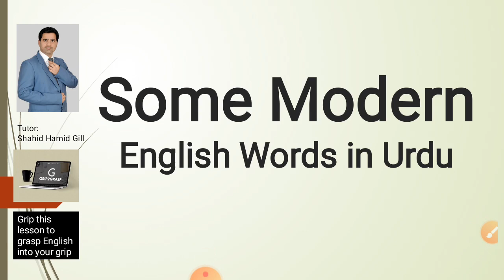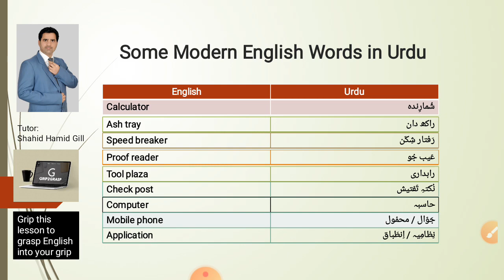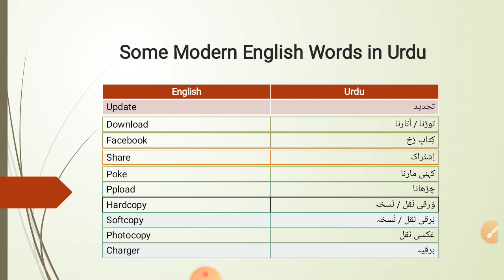Grip Lesson 100 - Some Modern English Word in Urdu (part 1)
"Grip2Grasp" is an Educational channel for middle, secondary and higher secondary levels. It will boost your English skills.